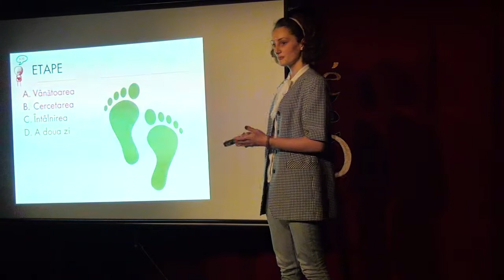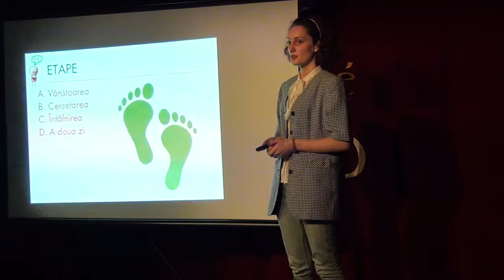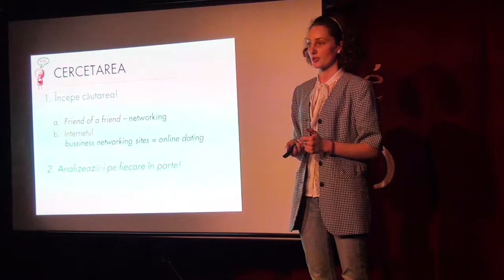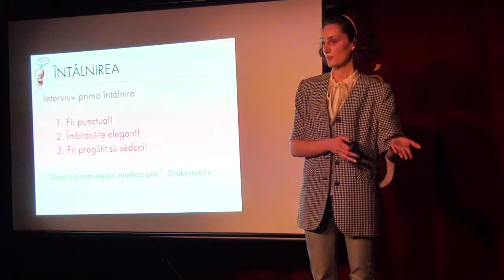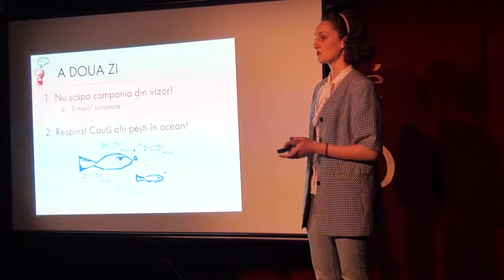Dragoste la prima angajare - Bianca Macovei